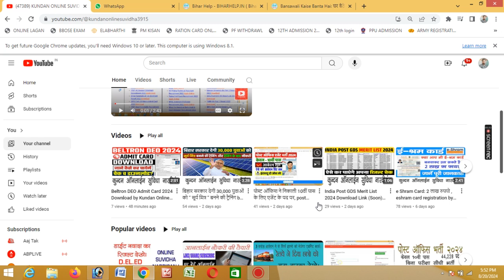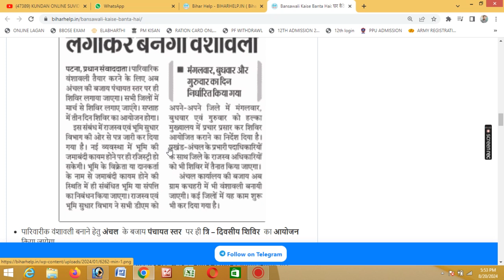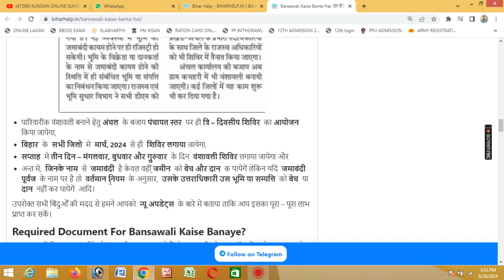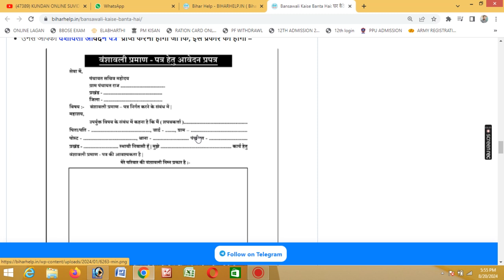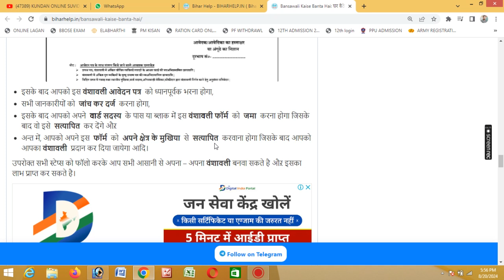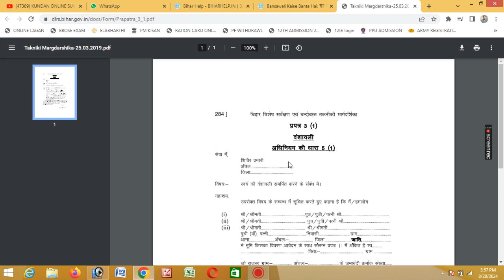Bansawali Kaise Banta Hai घर बैठे बनाये वंशावली ka complete knowledge by Kundan Online Suvidha